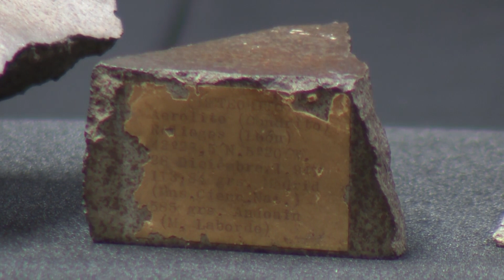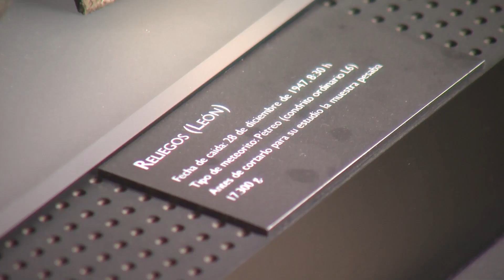Guardia Civil entrega a MNCN un fragmento de meteorito recuperado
Agentes de la Guardia Civil, pertenecientes al Servicio de Protección de la Naturaleza (SEPRONA) de la Comandancia de Madrid, han entregado al director del Museo Nacional de Ciencias Naturales (MNCN-CSIC) un fragmento del meteorito que cayó en 1947 en Reliegos, en Léon, que se encontraba en paradero desconocido y que se ha recuperado en la localidad de Hernani (Guipúzcoa). La recuperación del fragmento ha sido posible, porque se puso a la venta en un portal de Internet por un valor de 27.500 euros. La persona responsable está siendo investigada por un delito de apropiación indebida.
(Fuente: Europa Press/Guardio Civil)